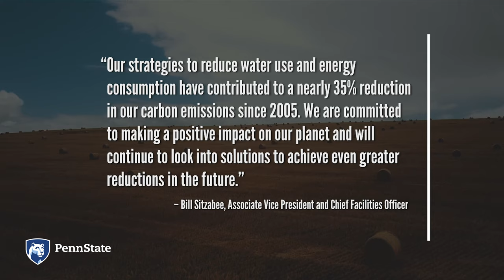Penn State's Times Higher Education (THE) University Impact Rankings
Penn State was ranked  #3 in the US and #35 in the world on the Times Higher Education University Impact Rankings for sustainability. The rankings use the UN Sustainable Development Goals as the criteria and looks at a university’s operations, outreach, and research.

Penn State SDG Rankings
• 6th in the world in SDG 14, Life Below Water;
• 13th  in the world for SDG 15, Life on Land;
• 17th in the world for SDG 6, Clean Water and Sanitation
• 24th in the world for SDG 17, Partnerships for the Goal
• 31st in the world for SDG 11, Sustainable Cities and Communities
The University also had very strong showings in:
• SDG 7, Affordable and Clean Energy;
• SDG 9, Industry, Innovation and Infrastructure